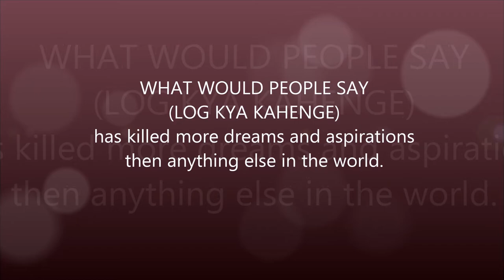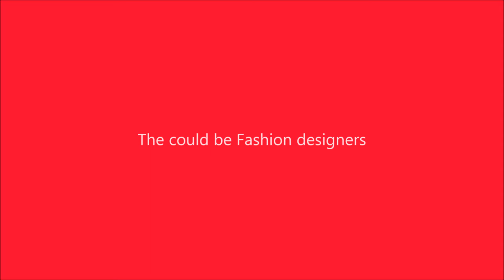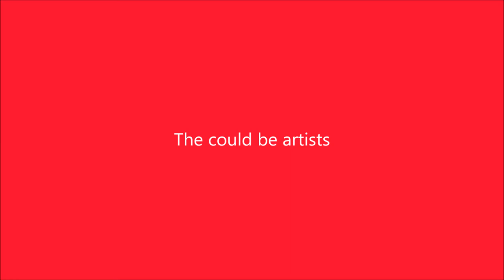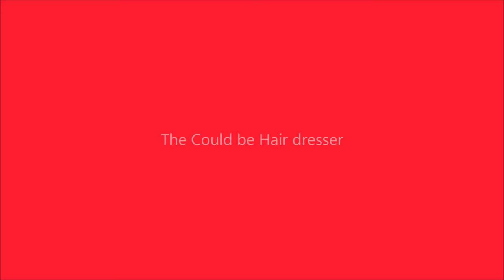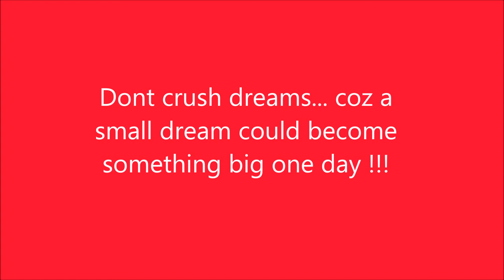what would PEOPLE say ?? LOG kya kahenge....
Hello peepz,

Guess What now I am on Instagram too ! just search thegraveyardshift_youtube

Love XOXO
TheGraveyardShift